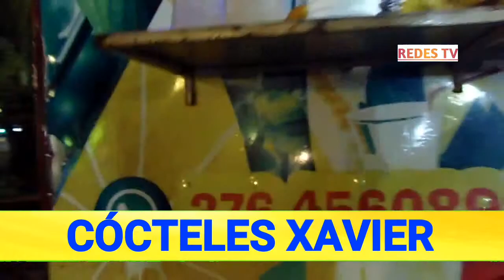Festival de San José Parte 2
VIDEOS TODOS LOS SÁBADOS & DOMINGOS